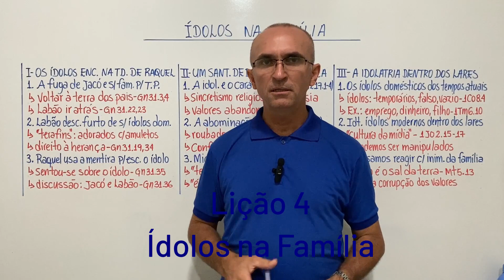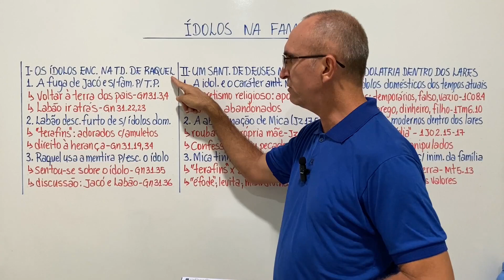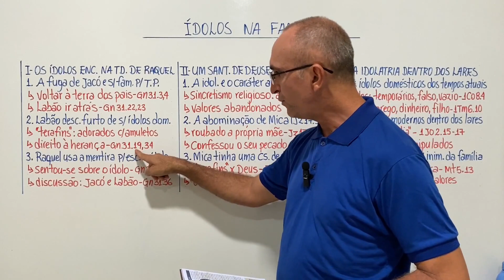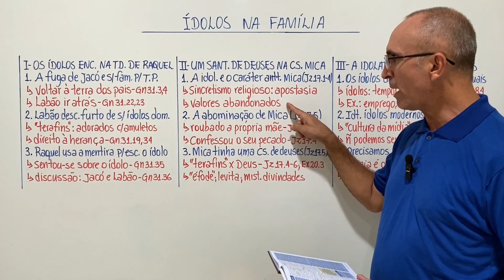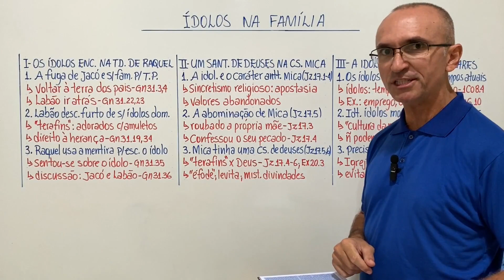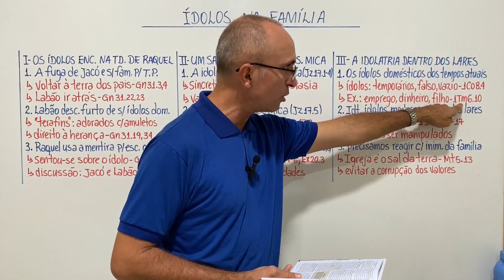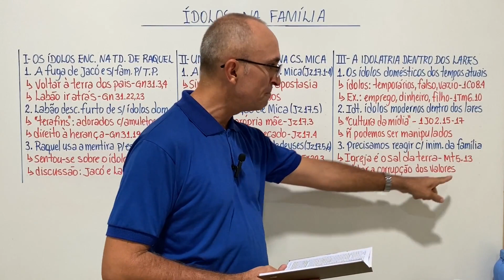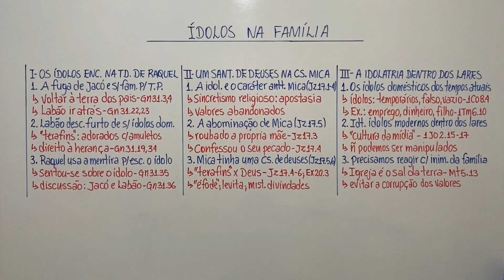EBD Lição 4 Ídolos na Família Resumo de Aula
A Lição 4 “Ídolos na Família” traz o essencial do conteúdo da aula de forma objetiva e esquematizada, adaptando a proposta pedagógica da lição e seus objetivos.

Visite o Instagram cristao_missionario e conheça o trabalho de missões nos destaques.
Ajude o canal compartilhando nossos vídeos.

O Resumo de Aula é um canal que tem inicialmente o objetivo de trazer subsídios para as aulas da Escola Bíblica Dominical como esquemas, resumos e comentários enriquecedores, numa visão bíblica, teológica e histórica.

REFERÊNCIAS:

BÍBLIA. Português. Bíblia Sagrada. Texto bíblico: Almeida Revista e Corrigida, 4 ed., 2009 – Sociedade Bíblica do Brasil. Rio de Janeiro-RJ: CPAD, 2009.

CABRAL, Elienai. Relacionamentos em Família: Superando Desafios e Problemas com Exemplos da Palavra de Deus. Lições Bíblicas 2º trimestre de 2023. Rio de Janeiro: CPAD, 2023.